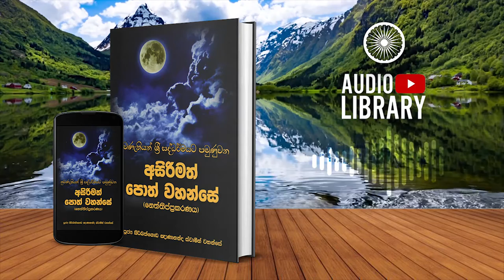3.4.9 සසුන පිහිටුවීමේදී මුල්වන සංකිලීසීයභාගීය,වාසනාභාගීය හා නිබ්බේධභාගීය සූත්‍රය Neththippakaranaya